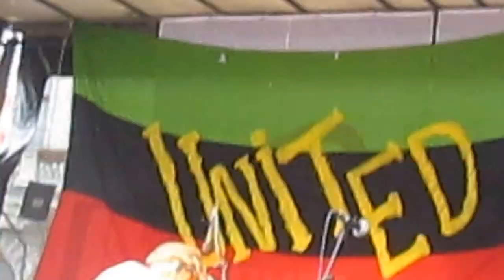Pelle Miljoona United - Moottoritie on kuuma (18.7.2015 Keskustori,Tampere)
Tämmöne lyhyt pätkä. Sori taas toi laatu...